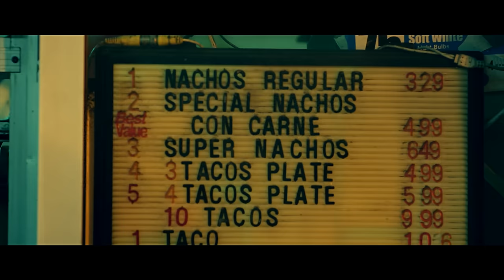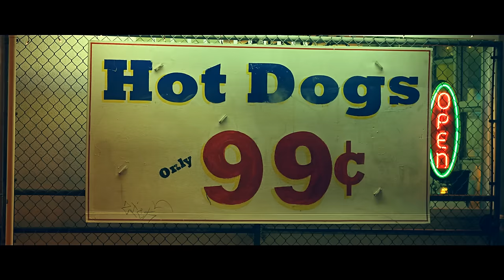The Cataracs - Big Dipper ft. Luciana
Music video by The Cataracs performing Big Dipper. (C) 2013 Universal Republic Records, a division of UMG Recordings, Inc.